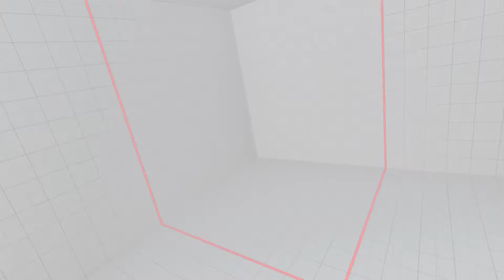STREET FIGHTER V: Cuck else where Zeku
Dry conditioning was needed for that name